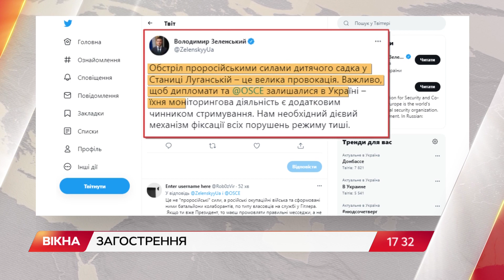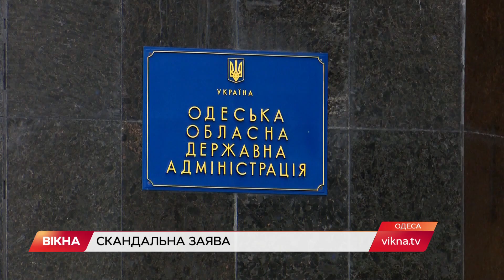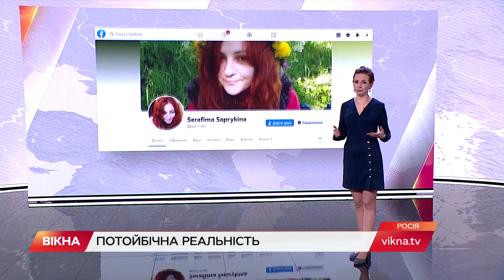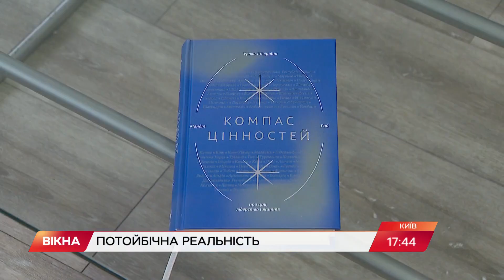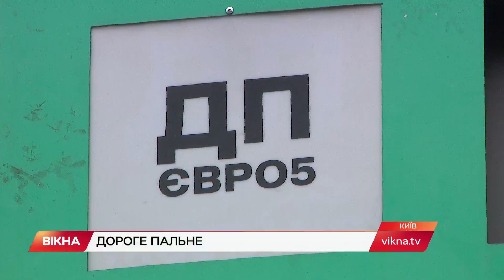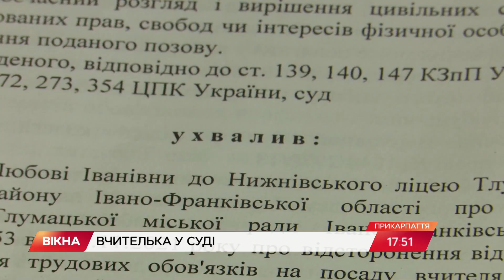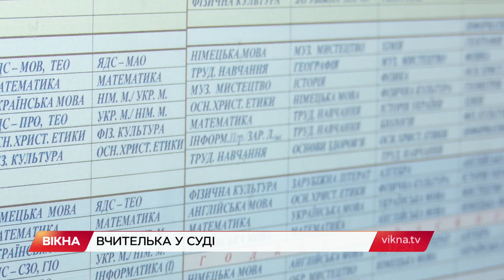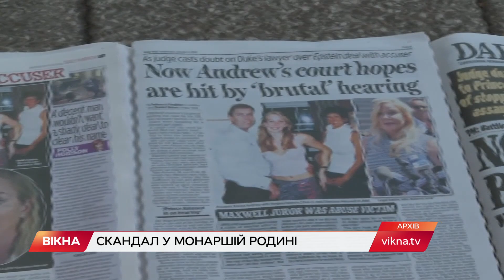Вікна-новини. Випуск від 17.02.2022 (17:30)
Випуск програми Вікна-Новини на СТБ – актуальні новини країни та світу за 17 лютого 2022 року:

- Окупанти 40 разів влаштовували обстріли по мирному населенню і по позиціях наших захисників;
- Європа поступово відмовляється від коронавірусних обмежень.

00:00:00 - Початок;
00:00:40 - Обстріл Станиці Луганської;
00:03:56 - Деморалізація ворога;
00:05:14 - Протидія Росії;
00:08:13 - Скандальна заява одеського депутата;
00:10:12 - Російське потойбіччя;
00:15:46 - Газовоз у вогні;
00:16:26 - Ціна на пальне в Україні;
00:19:40 - ДТП в Одесі;
00:20:09 - Вчителька у суді;
00:23:10 - Коронавірус у світі;
00:24:39 - Евакуація скасовується;
00:28:26 - Королівський скандал;
00:30:42 - Прогноз погоди на весну;
00:33:50 - ​Кінець.

Побач більше!